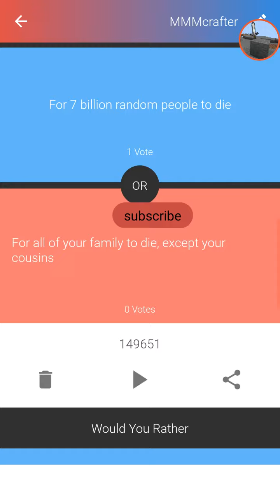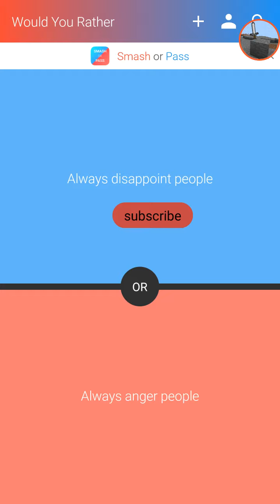Would you rather